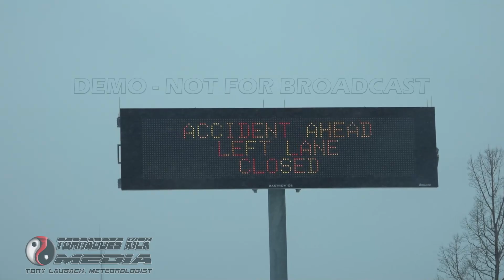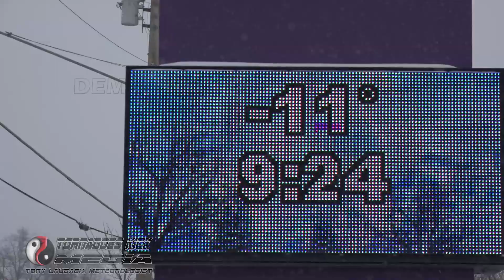Extreme Cold & More Snow Hits Kansas - 2/14/2021 Wichita, KS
This incredibly historic winter storm continued its assault in southern Kansas this morning adding another inch or more of snow during the Monday morning commute.  Traffic was lighter than normal thanks to the holiday, but icy conditions and low visibility lead to a few issues.

Temperatures yesterday shattered record lows with Wichita recording -7, beating the 1936 record of -4 for the date (Feb 14).

The record low for Feb 15th was already shattered at midnight, but not officially recorded as of late this morning at -8 with wind chill values near -30.

The next day, February 16, the low in Wichita bottomed out at -17, the fourth lowest temperature ever recorded in Wichita.

Wichita will go almost two weeks straight below the freezing mark.

This video is part of the Tornadoes Kick Media stock video collection from Tony Laubach.  To license this footage, please contact Tony Laubach at the email below or through YouTube or Facebook.